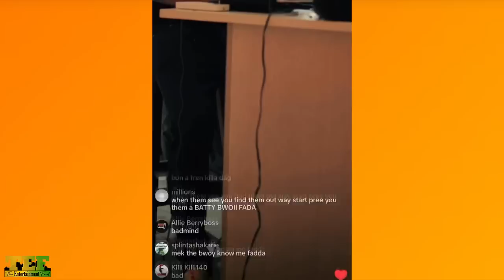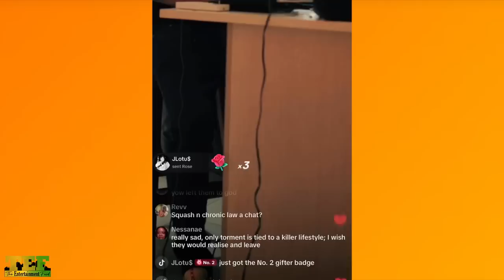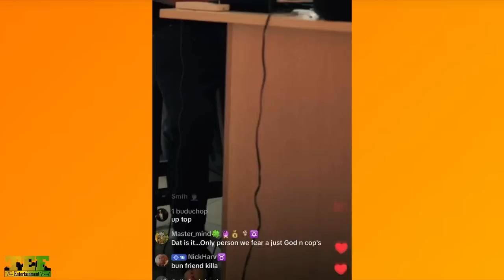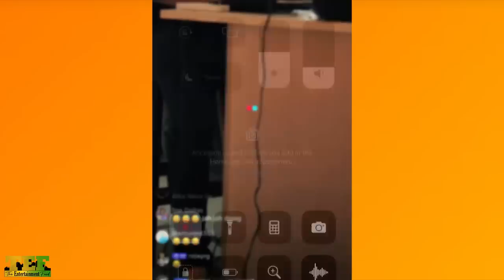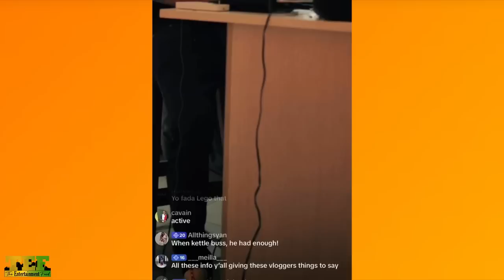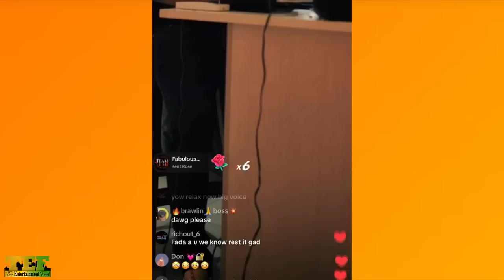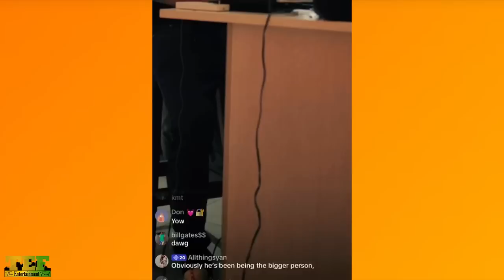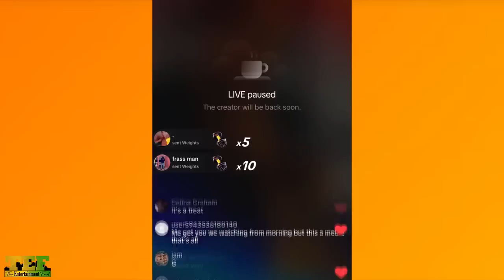BREAKlNG? Squash Mother Is A Kerosene! Mother Wish D3ATH On Sixx Member